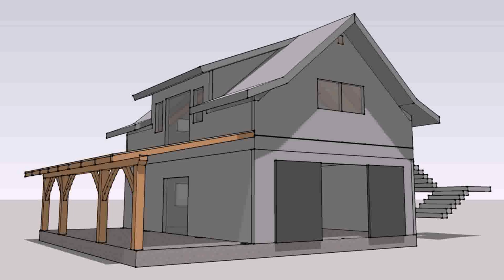2 Bedroom House Over Garage Plans (see description)